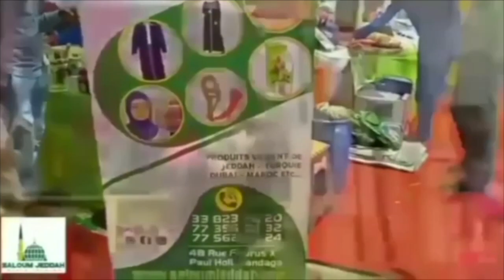Oignons et pommes de terre : les commerçants rassurent même les prix actuels sont jugés chers